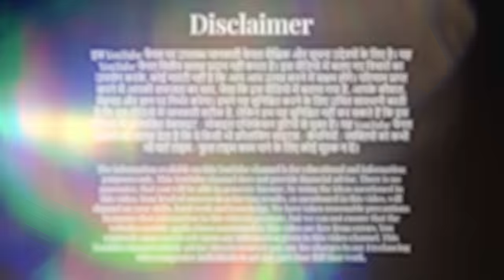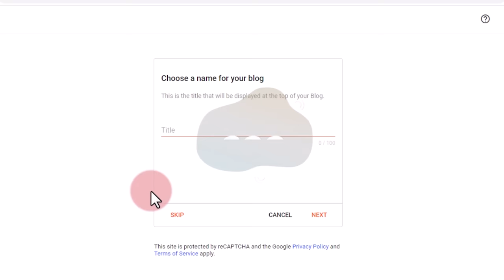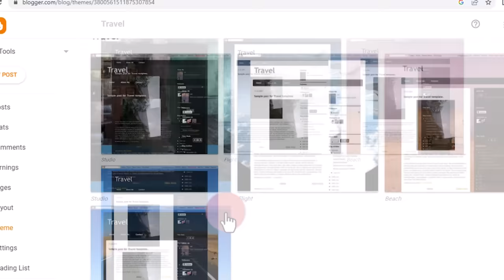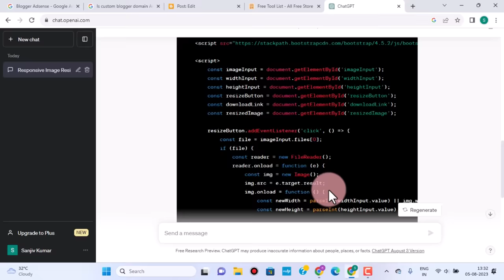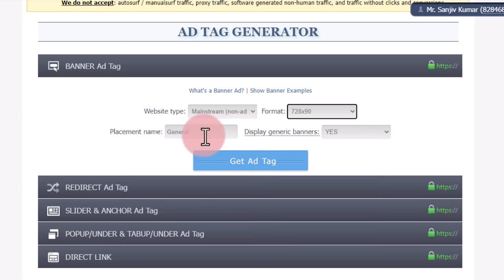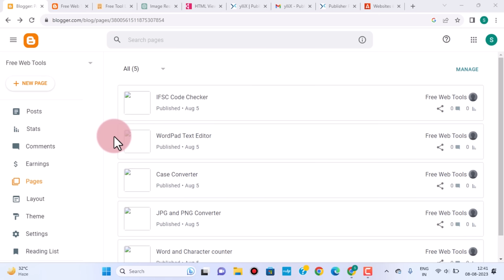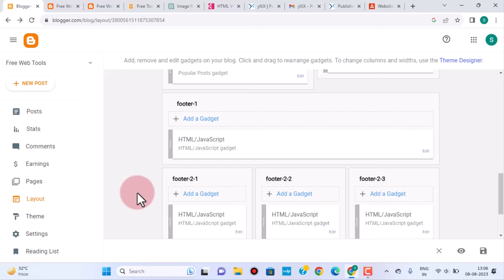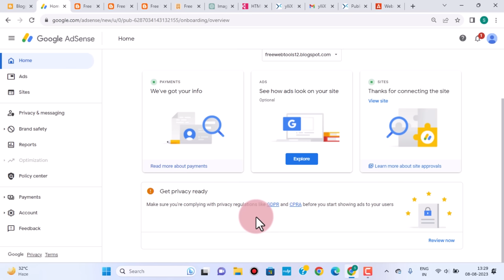New "Blogger" Earning method 2023 | Free | Work from home job | Part time job | Sanjiv Kumar Jindal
Earn Rs.2 Lakh per month, from "Blogger", without writing any blog. Income from first day. Secret revealed. 100% Free, 100% Practical earning method on your mobile phone. Must watch this wonderful video for full details. ब्लॉगर से, अपने मोबाइल फ़ोन पे, बस एक सेटिंग, एक बार कर दो, और फिर, बिना कुछ किये, सोते सोते भी, अच्छी कमाई करोगे, बिना एक पैसा लगाये। ये तरीका,अभी तक किसी को नहीं पता है, जल्दी से कमा लो । पूरी जानकारी, इसी वीडियो में देखो।
The Website Link of "Blogger" for laptop/mobile is given below.लैपटॉप / मोबाइल के लिए "ब्लॉगर" साइट का लिंक नीचे दिया है:-

sanjeev kumar
sanjeev kumar work from home
sanjiv kumar
free me income, excellent earning potential, good earning job, good earning part time app,
best earning app, part time income, part time data entry jobs home, part time jobs at home, part time business ideas, business without investment,